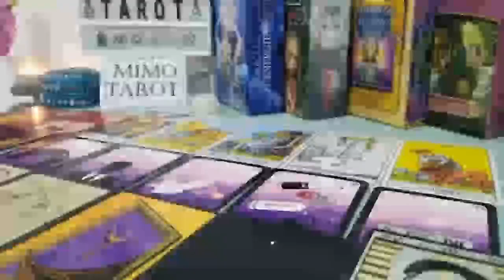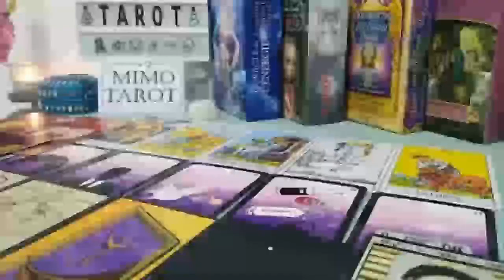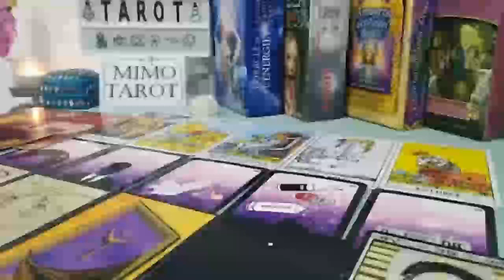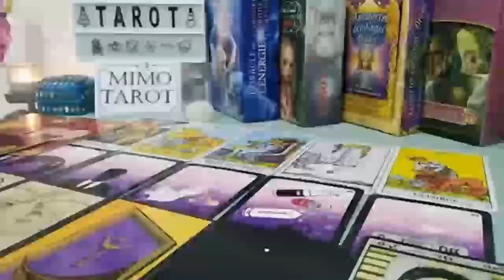PISCES TAROT LOVE READING, THE EX OBSESSED WITH YOU